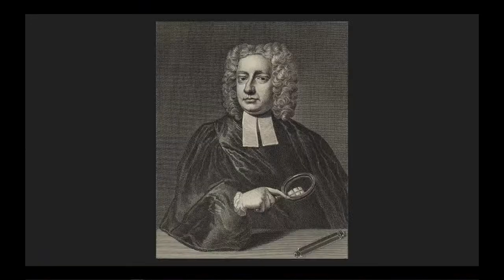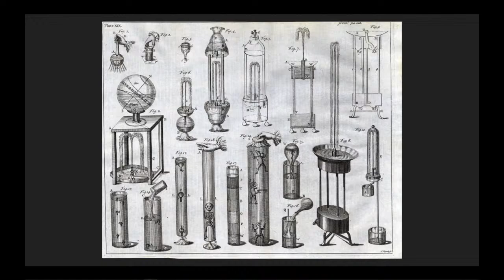John Theophilus Desaguliers | TMR 328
Mystery. Alchemy. Newton. The Third Degree. All of these words can be attributed to the life and impact of John Theophilus Desaguliers. Find out how on this week's TMR!

If you enjoy what we do here at The Masonic Roundtable and would like to gain exclusive access to special content and perks, please visit: